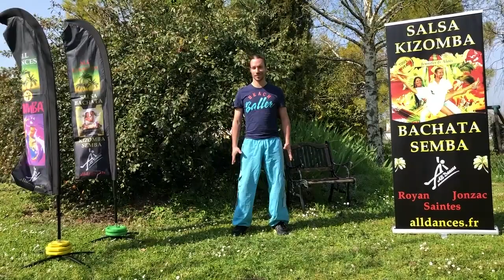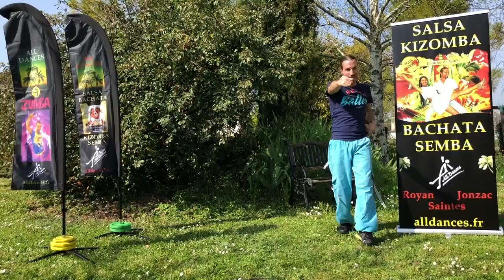10 WHINE UP ALOIS ET ZAK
ALOIS ET ZAK
WHINE UP - NICKY JAM